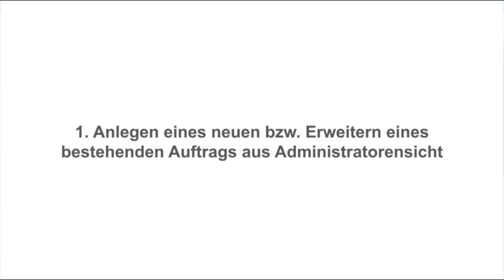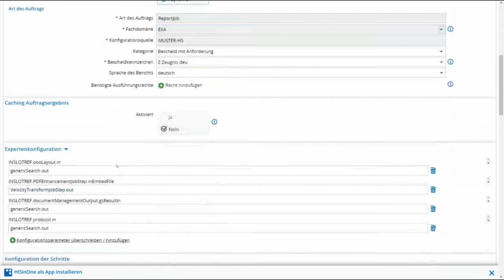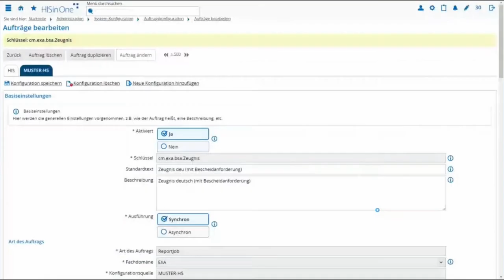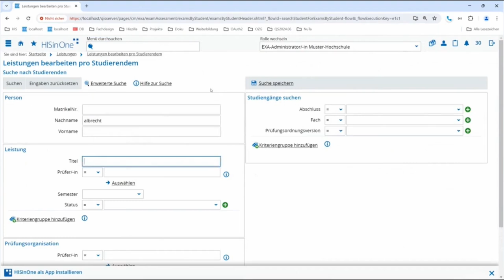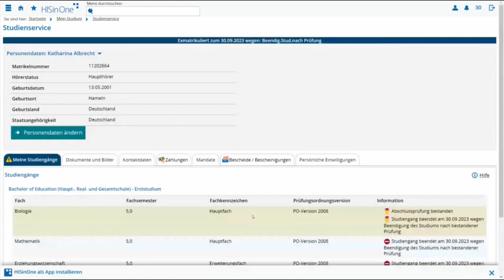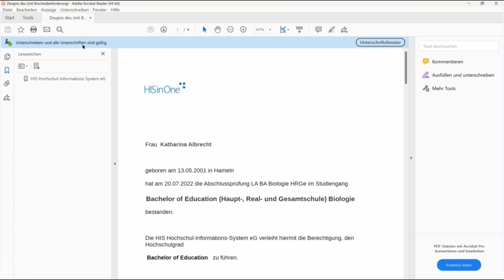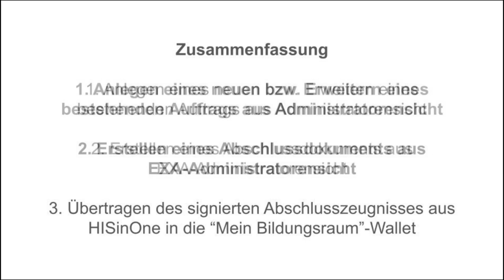Projekt BaMaHIS: Anlegen, Erstellen und Übertragen eines digitalen Abschlusszeugnisses in HISinOne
Im Projekt  “Digitalisierung von Hochschulzeugnissen als schleswig-holsteinische Landeslösung” wurde das Ziel der prototypischen Vergabe digitaler Bachelor- und Master-Abschlusszeugnisse im Campus-Management-System HISinOne verfolgt.
In diesem Video werden folgender Arbeitsschritte erläutert:
1. Anlegen eines neuen bzw. Erweitern eines bestehenden Auftrags aus Administratorensicht
2. Erstellen eines Abschlussdokuments aus EXA-Administratorensicht
3. Übertragen des signierten Abschlusszeugnisses aus HISinOne in die “Mein Bildungsraum”-Wallet